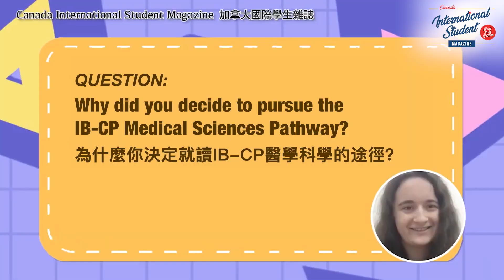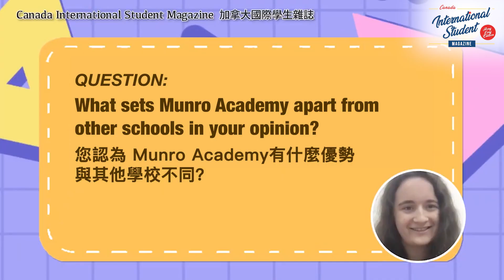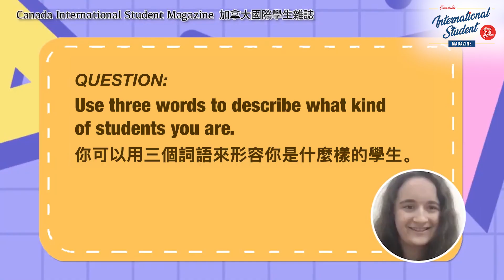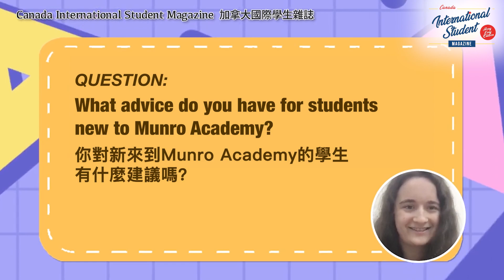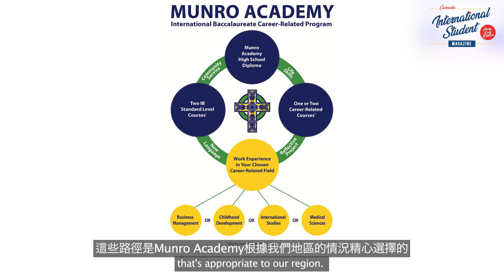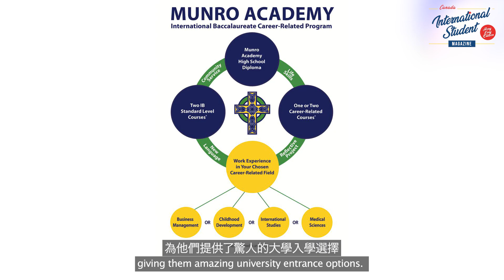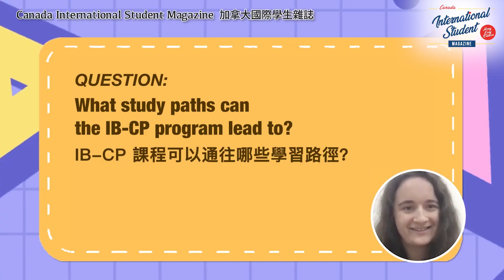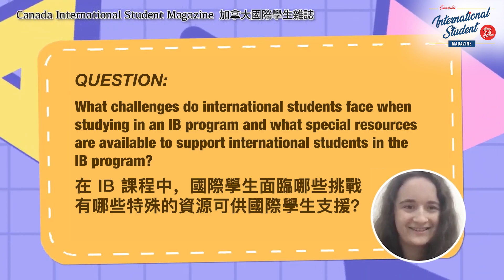揭秘Munro Academy！學生及教職員訪問篇📹 Unveiling Munro Academy! Student and teaching staff Interview｜加拿大國際學生雜誌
今天我們邀請了Munro Academy的學生Abby Eyking及國際文憑協調員Louise Favaro來和我們介紹一下Munro Academy。

在這段訪問中我們將會介紹Munro Academy的背景及優勢，以及對於IB-CP課程的介紹。如果你對Munro Academy或者IB-CP課程有興趣的話就千萬不要錯過這段影片啦。

▬▬▬▬ 加拿大國際學生雜誌 ▬▬▬▬​
盡睇各項精采內容

如想了解更多關於加拿大資訊，可以 Follow 加拿大國際學生雜誌:​